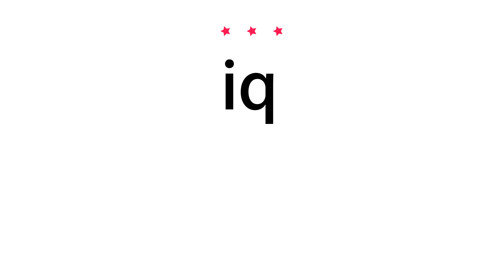How to pronounce iq - Vocab Today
The pronunciation of the word iq in Amercian accent is demonstrated in this video. If the word is from another language, such as brand name, it will be pronounced in its original language. Based on the word frequency, this is of 3 stars difficulty.

The word iq has the following meanings:
1. (noun)
Definition : short for intelligence quotient
Example : an IQ test